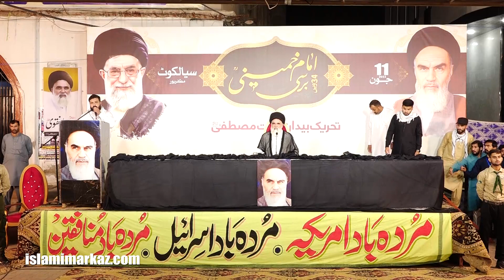Khomeniyat Shiaar e Ma, Khomeini Iftikhar e ma | 34th Barsi Imam Khomeini | 11 June 2023 | Sialkot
کامران حیدر مقدم
34th Barsi Imam Khomeini , Sialkot
11th June 2023
Muzafarpur Sialkot